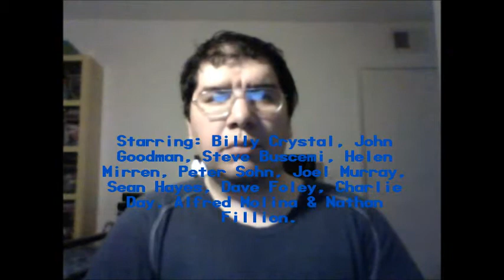Monsters University (2013): Joseph A. Sobora's Movie Review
My Movie Review of "Monsters University" (2013).
Starring: Billy Crystal, John Goodman, Steve Buscemi, Helen Mirren, Peter Sohn, Joel Murray, Sean Hayes, Dave Foley, Charlie Day, Alfred Molina & Nathan Fillion.

Written By: Dan Scanlon, Daniel Gerson & Robert L. Baird. Directed By: Dan Scanlon